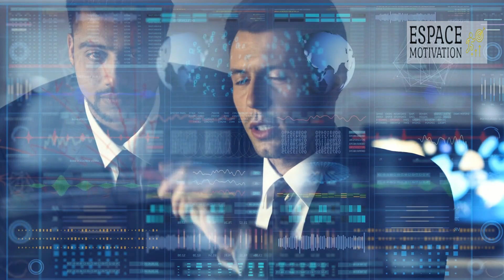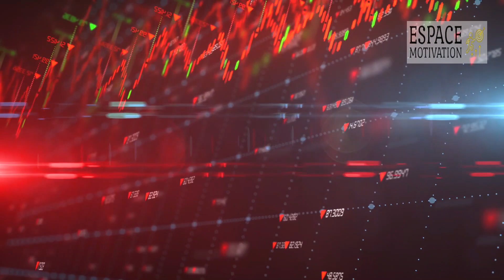Fais Ceci pour Changer Ta vie - Jim Rohn en francais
Développe ces 4 Qualités pour Changer de Vie - Jim Rohn en francais

Laissez-moi vous donner trois étapes pour commencer à changer votre vie, votre personnalité, votre style de vie, tout peut changer. Voici les étapes.
Likez la vidéo si elle vous plait et partagez la autour de vous.

Numéro un, découvrez comment les choses fonctionnent.

La première clé pour faire mieux est de découvrir comment changer votre vie. Le problème majeur est le manque d'idée. Au début, je n'avais pas d'argent. J'ai dit à M. Shiv, je n'ai pas d'argent. Il a dit, ce n'est pas un problème. Tu vois, jusqu'à ce moment-là. J'ai toujours pensé que ça l'était. C'est vrai. J'étais confus. Il a dit, non, non. Le problème est le manque d'idée sur la façon de créer de l'argent et de la richesse. Ce n'est pas le manque d'argent. C'est le manque d'idées. Donc si tu as des idées, tu peux changer n'importe quoi. maintenant pour avoir des idées, tu as besoin d'une étude constante pour trouver.  Shiv a également dit, quand tu trouves quelque chose qui fonctionne, mets l'information dans ton journal, n'utilise pas ta tête comme un classeur, met-la dans ton journal afin que tu puisses faire la prochaine meilleure chose. Répéte, répete, répete, revoie-le journal.  Et bien sûr, un jour, un jour mystérieux, L'idée prend racine, commence à grandir et se manifeste dans ton compte en banque, ta garde robe, ta personnalité et ton style de vie.

Mais note les idées dans ton journal.

 Schiv m'a donné ce mot pour le changement de ma vie. Il m'a dit d'étudier les grands mots. Si tu veux avoir du succès, étudie le succès. Si tu veux être heureux, étudie le bonheur. Si tu veux être riche, étudie la richesse, ne laisse rien  t'arriver par hasard. Fais-en une étude. Certaines personnes passent la journée en croisant les doigts, croyant que ça va le faire. Vous devez étudier les choses qui peuvent changer votre vie économique, sociale, spirituelle et personnelle. Voici une phrase qualificative et nous aurons plusieurs de ces phrases qualificatives tout au long du séminaire. Voici la première : vous ne pourrez peut-être pas faire tout ce que vous découvrirez. Je comprends que vous ne pourrez peut-être pas faire tout ce que vous découvrirez, mais vous devriez découvrir tout ce que vous pouvez faire. Vous ne voulez pas arriver à la fin de votre vie et découvrir que vous n'en avez vécu qu'un dixième. Et que les neuf autres dixièmes ont disparu dans le rêve. Pas par manque d'opportunité, mais par manque d'information. Donc c'est le numéro un. Découvrez comment les choses fonctionnent.

Maintenant. Voici la meilleure vertu humaine pour trouver, la curiosité. Notez cette curiosité. Soyez curieux.

Vous pourriez y ajouter un mot. Ça aidera. la Curiosité enfantine. J'espère que les enfants le feront. S'ils veulent savoir quelque chose au point de vous embêter, c'est la phrase. Ils peuvent poser des milliers de questions. Vous pensez qu'ils ont fini. Ils en ont un millier d'autres. Ils vous pousseront au bord du gouffre. C'est une vertu. Quand tu dois savoir, sois comme un enfant. En fait, Jésus, le maître de l'école, a dit, à moins que vous ne deveniez comme des petits enfants, vous feriez mieux d'oublier. Vous n'avez pas de prière. C'était un Excellent conseil. Vous devez être comme des enfants de quatre façons A mon avis. pour être comme un enfant, le numéro un est la curiosité. Le numéro deux est l'excitation. S'exciter comme un enfant sur votre capacité à vous faire faire n'importe quoi pour changer. Le troisième est la foi, ayez la foi. Comme un enfant. Les adultes sont trop sceptiques. Et le quatrième est la confiance. La confiance est une vertu enfantine, mais les récompenses sont incroyables. Maintenant, voici la deuxième étape du développement personnel. Ok ? La première est de découvrir comment les choses fonctionnent.